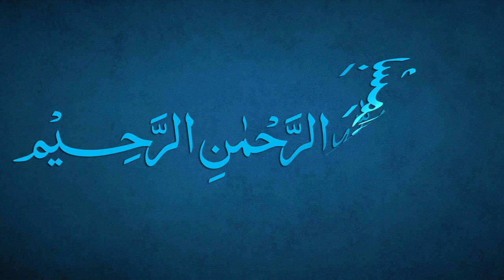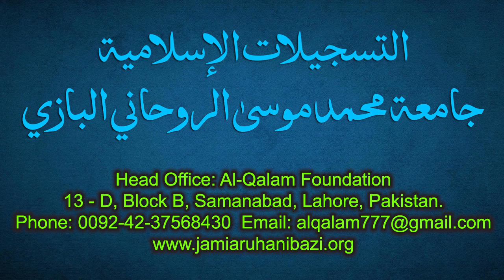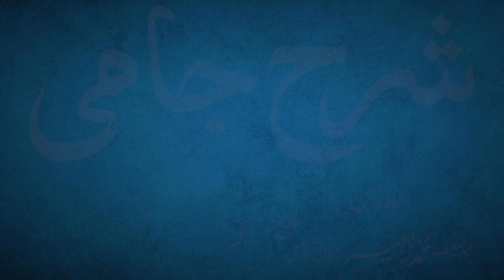Sharh-e-Jami Dars 28 - page 20 | Maulana Muhammad Zuhair Ruhani Bazi | 04/08/2021 | شرح جامی